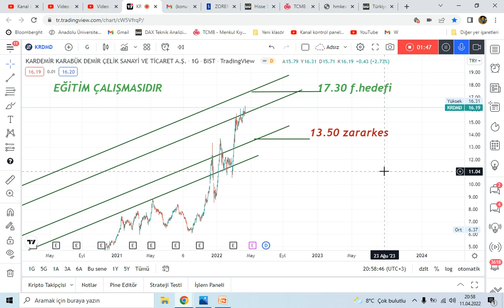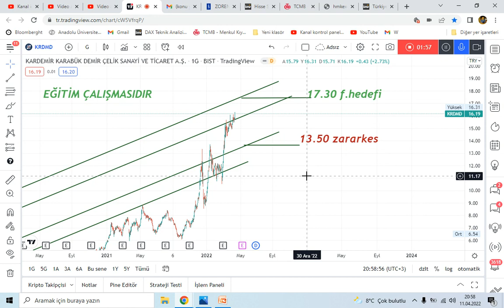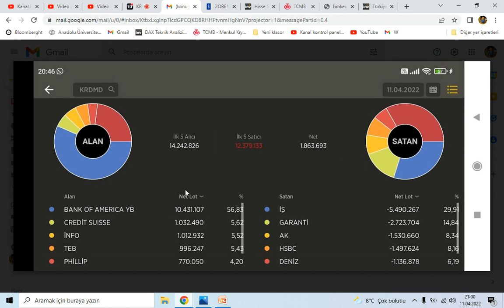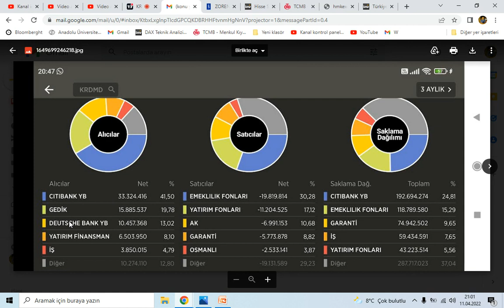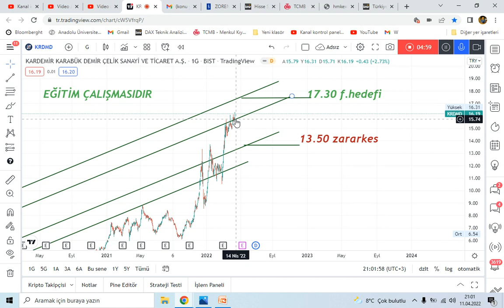krdmd SON DURUM, DEMİRÇELİKTE 2022 BEKLENTİLERİ %10 ARTTI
krdmd teknik analizi
krdmd hisse yorumu
Ayrıcalıklardan yararlanmak için bu kanala katılın:

Finansal veri analizini öğrenmek istiyorsanız takip etmeseniz de vidoanalizleri izleyerek bir çok ayrıntının önemini daha iyi anlayabilirsiniz.bist100 Endeks, dünya piyasaları ve haftalık beklentiler,